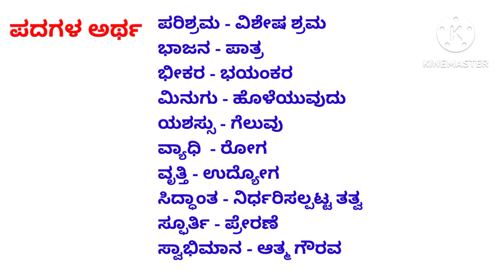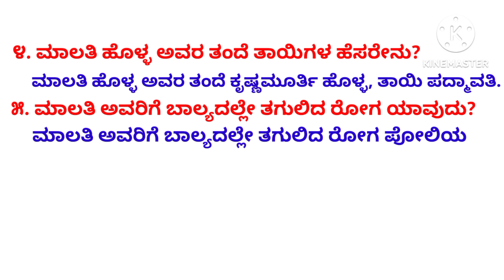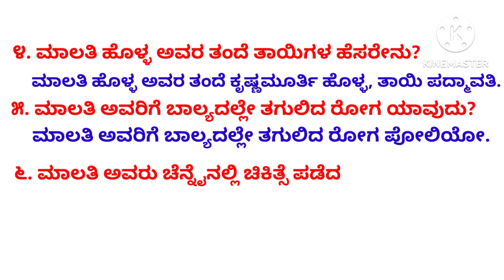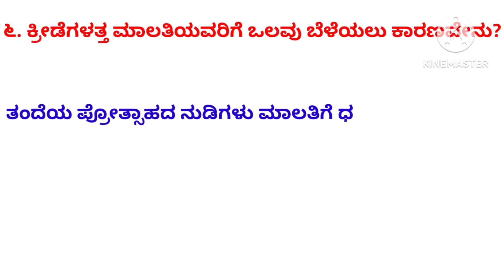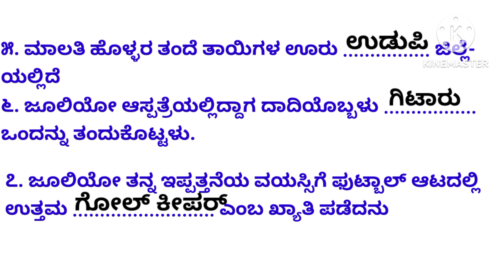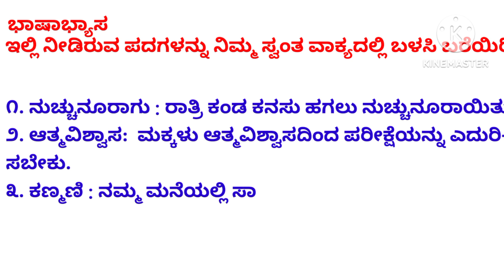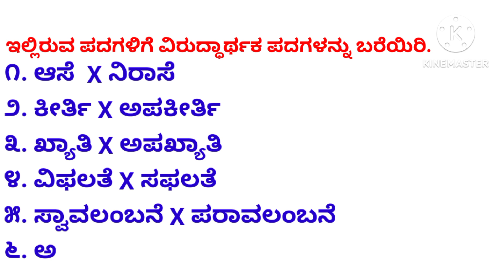6th | Tilikannada | Edegundada dhiraru | Question and answer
6th | Tilikannada | Edegundada dhiraru | Question and answer

6th | Tilikannada | Edegundada dhiraru | Question and answer